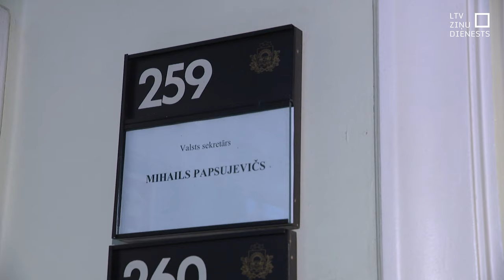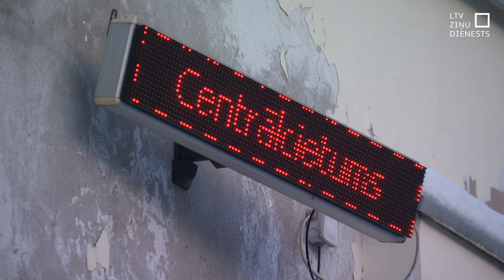Atkārtoti virza atteikšanos no nosacītajiem sodiem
Jēdziens “nosacīta brīvības atņemšana” jau nākamgad varētu pazust no Latvijas sodu sistēmas un tiks aizstāts ar citu soda veidu – “probācijas uzraudzība”, kas līdz šim pastāvēja lielākoties tikai kā papildsods. Šādus grozījumus sagatavojusi Tieslietu ministrija, un rīt tie atkārtoti tiks virzīti izskatīšanai Ministru kabinetā. Kaut arī pirmajā acu uzmetienā izmaiņas šķiet tīri kosmētiskas, šajā reformā ir vairāki zemūdens akmeņi. Par tiem vēl pirms izmaiņu apstiprināšanas būs jādiskutē parlamentā.